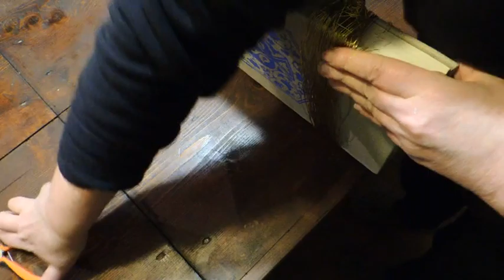bonsai fai da te realizzato con ottone e pietre naturali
In questo video faremo insieme un bonsai artificiale di pino marittimo usando del filo di ottone e delle pietre naturali
Per chi lo desidera ecco il link per il filo di ottone ;
Ed ecco un link attraverso il quale puoi premiare il mio impegno con un offerta